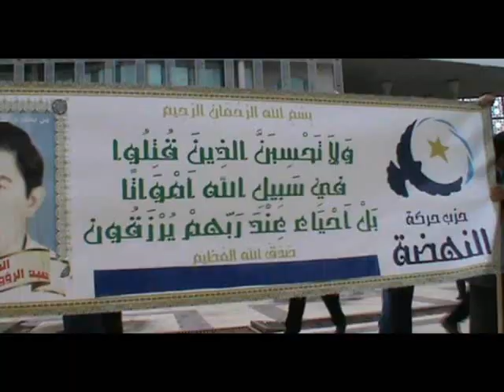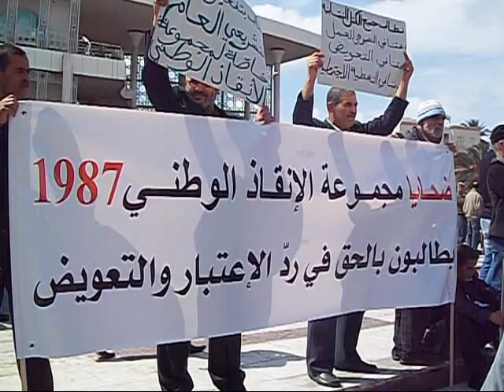وقفة لسجناء سياسيين أمام المجلس التأسيسي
كـــان ومـــازال مـــطــلـب الــعــفــو الـــتشــريــعي الـــعــام مـــطـــلــب الــقــوى الــسيـاسيــة ومــكــونــات الــمــجــتمــع الــمــدنــي وبــمــناســبـة انــعــقــاد الــجــلــســة الـــعــامــة للـــمــجــلــس الــوطــني التأسيــسي الــيــوم 04 أفــريــل 2012  لــعــرض ومـنـاقـشـة الـتـقـريــر الـشـهـري للــجـنـة شـهــداء وجــرحــى الــثــورة وتــفــعـيـل الـعـفـو الـتـشـريـعـي الـعـام تــجــمـع المئات من الـمــسـاجـيـن الـسـيـاسـيـين مــن مـخـتـلـف جــهـات الـبــلاد أمــام مـقـر الـمـجـلـس الـوطــني الــتأسـيـسـي بـبـارد فـي وقـفـة احـتـجاجـيـة وقــد رفـع الـمـشـاركــون فـي هــذه الــوقـفــة شـعـارات تــصــب كــلــهــا فــي الإســـراع فــي تــفــعــيـل الـعـفـو الـتـشـريـعـي الـعـام والكــشــف عــن حـــقــيـقـة من ســاهــمــوا في الــتعذيب والتنكيل والقتــل ومـــحــكــــمــتـــهم مـــحاكــمــة عــادلــة ونــزيــهــة تــتــوفــر فــيــهـــا عــلـى كــل الــضــمـانـات الــقـانــونــية.